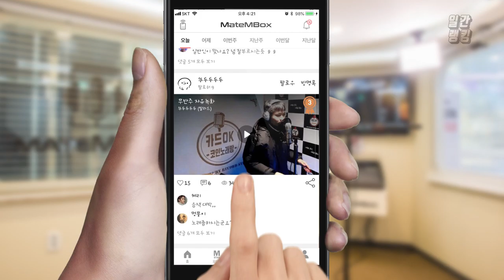메이트엠박스 일간 랭킹 TOP4 2019년 12월 06일 [Daily Ranking]